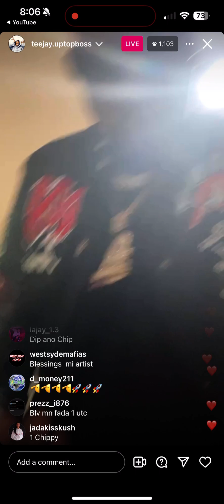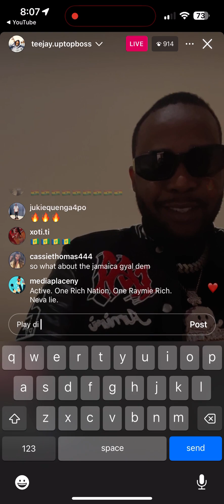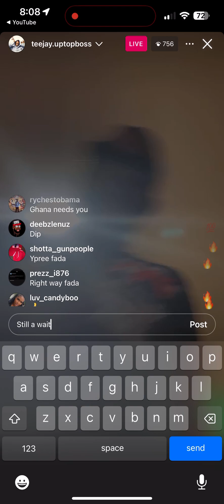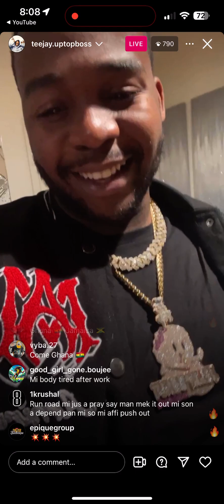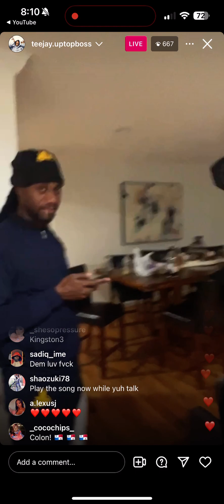Teejay challenges the ladies…. I Am Chippy Ep